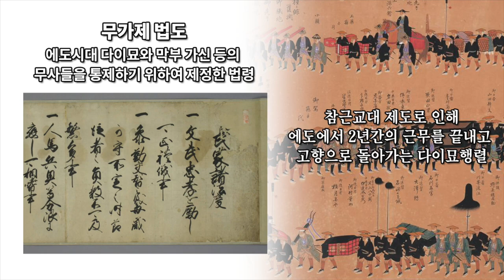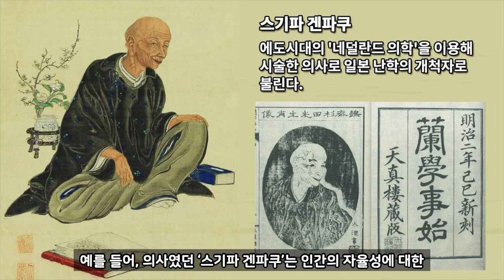일본 역사 5부 - 에도 & 메이지 시대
일본 역사
에도 시대
메이지 시대